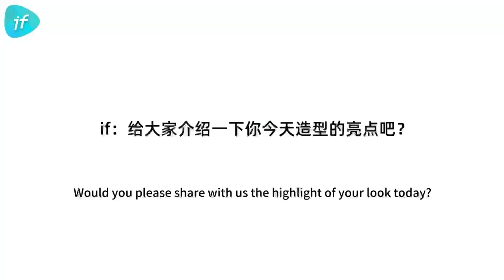【INTERVIEW 】王一博 Wang yibo - Interview with Wang Yibo in Chanel Cruise (ENG SUB)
Interview with Wang Yibo in Chanel Cruise: which style does he want to try the most in this series? What is his impression of Los Angeles?